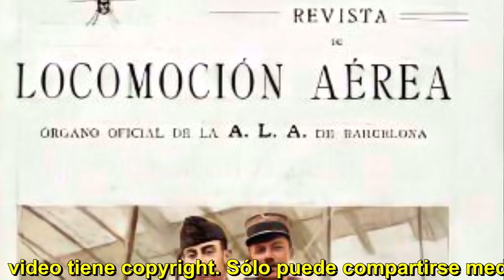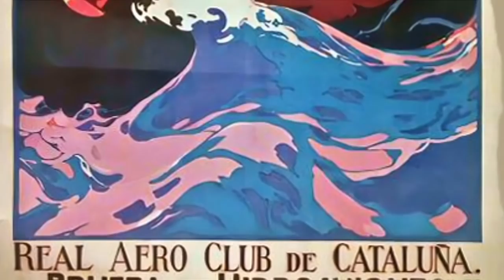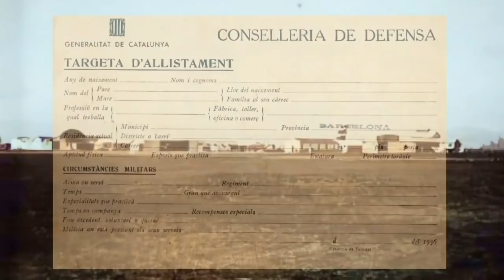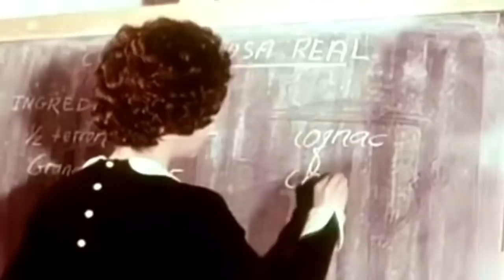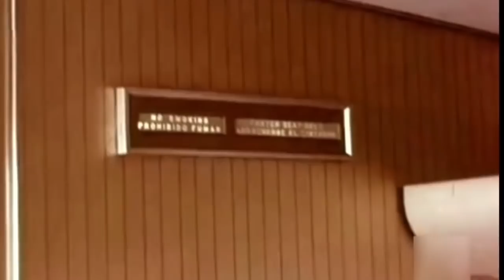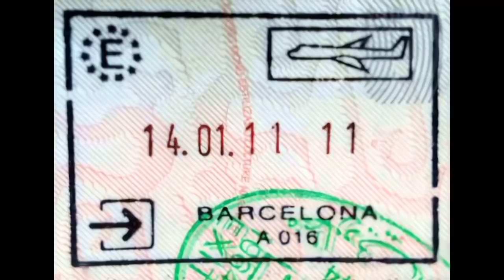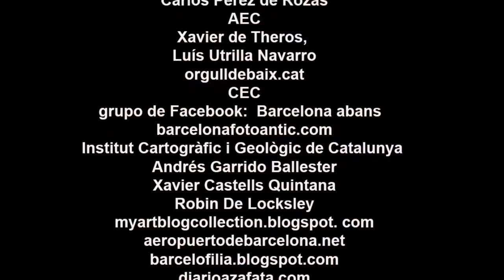EL AEROPUERTO DEL PRAT, UNA TRIPLE HISTORIA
En 1908 se fundó La Asociación de Locomoción Aérea (ALA) bajo iniciativa privada . Sus primeros vuelos los realizó en el hipódromo de Can Tunis, detrás de la montaña de Montjuïc donde ya se hacían volar globos aerostáticos y el primer vuelo (10 febrero 1908) se realizó con un monoplaza Bleriot (con un motor de 30 caballos) pilotado por Julien Mamet

Aquí, en 1911 la afamada aviadora Hélène Dutrieu voló para la conmemoración del primer vuelo realizado en España. Fue la primera mujer que pilotó un avión en España.
La primera empresa aeronaútica Fue la Escuela de Aviación Pujol Comabella y CIA de Sant Martí de Provençal que en 1918 será absorbida por Talleres Hereter (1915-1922) fabricantes de coches y aviones vendome y monocoupe con licencia.

Josep Canudas i Busquets fue el primer piloto titulado y una figura importantísima en el mundo de la aviación. Ël junto a otros miembros de la burguesía catalana como Ricard Cabot, Eduard Feliu y Josep María Armangué (propietario de la fábrica de coches David, de la cual tenemos un video) constituyeron (1916) la sociedad deportiva Real AeroClub de Cataluña.

6. LA VOLATERIA El Hipódromo se le quedaba pequeño a la Escuela de Aviación por lo que se decidió la construcción de unas instalaciones de mayor envergadura. Para ello compraron una finca En el delta del Llobregat, cerca del Estany del Remolar en los terrenos de la granja La Volatería de la cual tomó su nombre el aeródromo (1916).

El primer avión que partió de Barcelona a Mallorca (2/6/1916) fue un Monocoque, de tela y madera construido por los talleres Hereter y pilotado por Salvador Hedilla.  A las dos horas de vuelo ya divisaba la playa de Can Pere Antoni pero era tal el gentío que lo esperaba, que tuvo que aterrizar en los terrenos de Son Suyent, junto al actual aeropuerto que entonces no era más que un bosque.

En 1918 el aeródromo era también utilizado por una compañía alemana, la belga Sabena, y sobre todo por la empresa francesa Lineas Aéreas Latécoère de Toulouse, germen de la futura Air France, que incluyó el campo de la Volateria para sus dos vuelos semanales de Toulouse-Barcelona-Alicante-Málaga-Casablanca.

La línea francesa decidió la construcción de una pista propia (1920) al lado de la Volateria. Se le llamó Campo de los Franceses (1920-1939). el segundo aeropuerto construido en el área.  Ofrecía vuelos a Dakar, Pernambuco, Rio de Janeiro, Porto Alegre, Buenos Aires, Mendoza y Santiago de Chile. Pactó con las Líneas Aéreas Postales Españolas ocuparse del servicio aéreo de correos inaugurándose el correo postal aéreo en España. Las sacas de correos fueron los primeros pasajeros!

La Aeronáutica Naval, arma aérea de la Marina de Guerra española, construyó (1921) dos hangares desmontables tipo Bessonneau para aeroplanos y un hangar de tipo Vaniman para dirigibles clase O. Siguió operando en La Volatería hasta que en 1932 la Aeronáutica fue trasladada a Murcia.

 El tercer aeropuerto, llamado Aeródromo Canudas llegó En 1922 de la mano de la Penya de l´Aire. Estaba junto a la carretera del Prat, en la finca de Can Molas. En 1934 lo gestionará la Generalitat con el nombre de Aeródromo Muntadas.

A causa de la crisis del Real Aeroclub de Cataluña pasó a depender del Ministerio de Marina para utilizarlo para formar a los pilotos militares. Se le llamó Campo de los Marines y siguió funcionando como aeropuerto militar hasta 1927 año que se crea Iberia. El 14 de diciembre de 1927 tuvo lugar el primer vuelo inaugural de la ruta Barcelona-Madrid.

La explotación de la línea corrió a cargo de Iberia y Luft Hansa. con aparatos Roland, como éste, construidos en Berlín. Los aviones tenían capacidad para 10 pasajeros. La duración de viaje era de 3,5 h. y el trayecto costaba 163 pesetas.

Un año antes que Francesc Macià (ingeniero)  fuese proclamado President de la Generalitat,  el Ayuntamiento de Barcelona le encargó que formase un equipo para la construcción de un nuevo aeropuerto. Al año siguiente (1932) se presentó un proyecto para que, las instalaciones de los pequeños campos de aviación, diesen lugar a un aeropuerto con mayor capacidad. Los elegidos para llevarlo a cabo fueron el arquitecto Nicolás Rubió i Tudurí y su hermano Santiago, el ingeniero que había dirigido las obras de metro desde Liceu a Lesseps.

En 1941 se retomó el proyectó de un gran aeropuerto abriendo al tráfico nacional e internacional en 1946.

Hasta el año 1949 no se inauguró oficialmente el aeropuerto diseñado por Robert Terradas, que englobaba a los tres anteriores. En estos años la Pan American puso el aeropuerto de Barcelona en el mapa al incluirlo en su red de destinos.